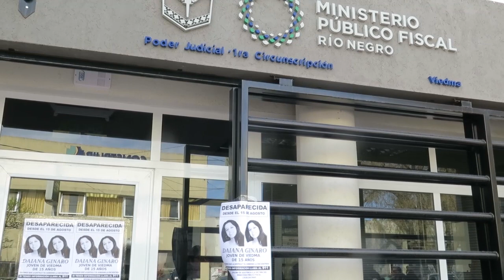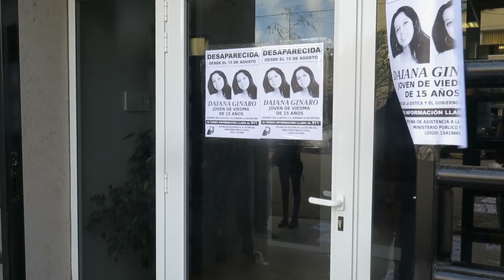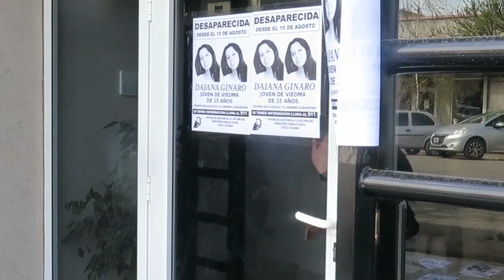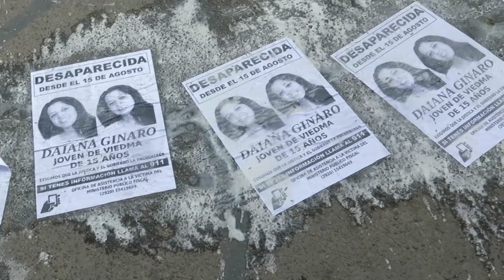A MÁS DE UN MES DE LA DESAPARICIÓN DE DAIANA, RECLAMO EN FISCALÍA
Organizaciones feministas movilizaron al Ministerio Público Fiscal que en más de un mes no arroja luz ante la desaparición de Daiana Ginaro, de 15 años.
Cuestionan el accionar de la fiscal  a cargo de la causa, Dra. Paula Rodríguez Frandsen, y fundamentalmente algunas de sus declaraciones refiriéndose a las hipótesis que considera más probables.